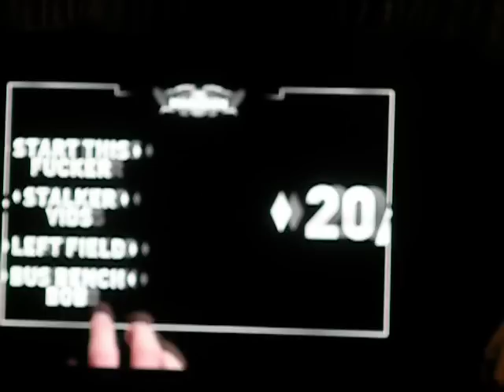Charlie Sheen talking to the Detroit crowd 4/2/11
So I hear he did better at the Chicago show, it's nice to hear people got something for their money. Unfortunately I was not that lucky, wasting my cash and time.